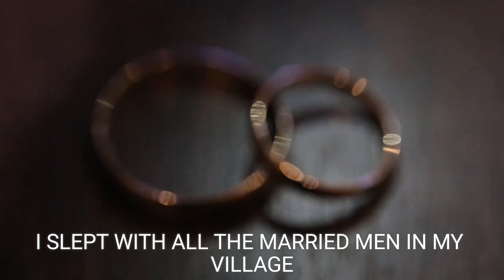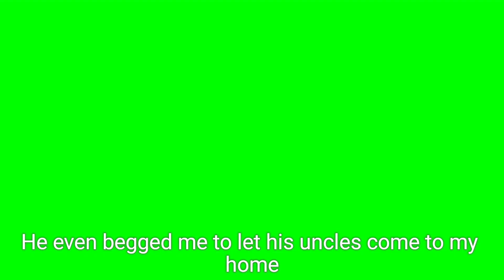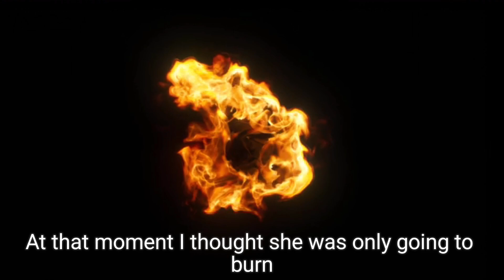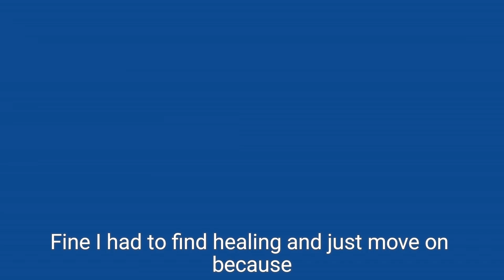DATING A MARRIED MAN RUINED MY LIFE!